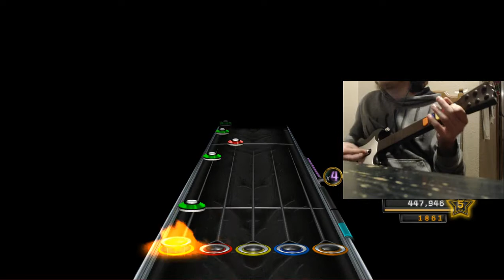Knights Of Cydonia 125% Speed FC!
not much to say. one of my best fcs.